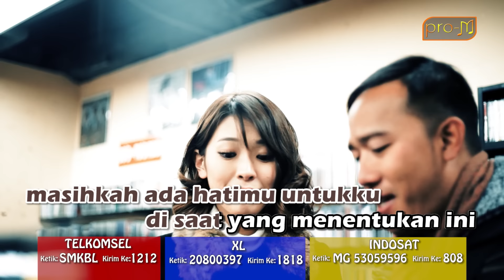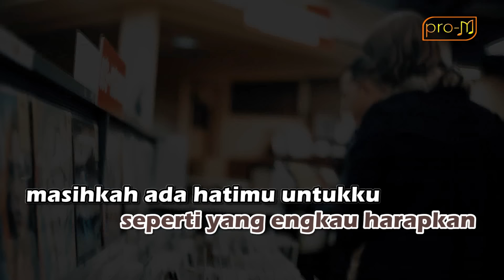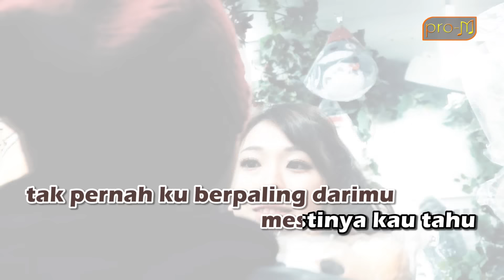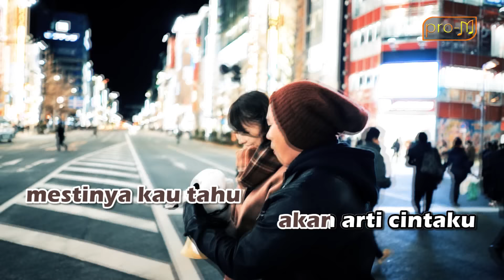Repvblik - Saat Yang Menentukan (Official Karaoke Music Video)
Official Karaoke Music Video from Repvblik - 'Saat Yang Menentukan'

Telkomsel :   ketik SMKBL kirim sms ke 1212
Indosat     :   ketik  53059624 kirim sms ke 808
XL            :   ketik 20800397 kirim sms ke 1818

PRO-M is a record label based in Jakarta, Indonesia. Our artists include Repvblik, Sammy Simorangkir, Gisel, Dygta, and many more.